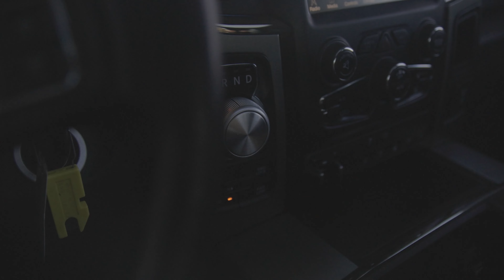2015 Ram 1500 Sport for sale in Centennial, CO.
Looking for a truck this is great for daily driving and comfortable? The Ram 1500 is a perfect truck for getting around as well as hauling your toys to where you need to go.